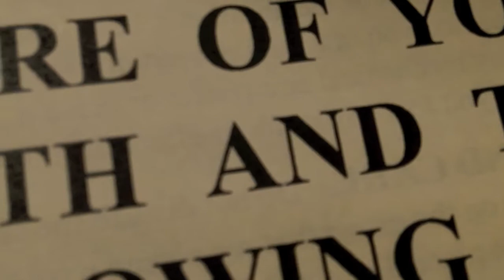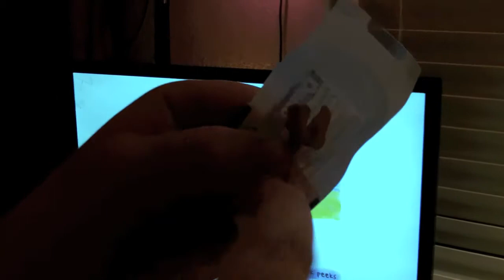The Tooth of Wisdom! 10.23.12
Josh gets his wisdom tooth pulled!!!